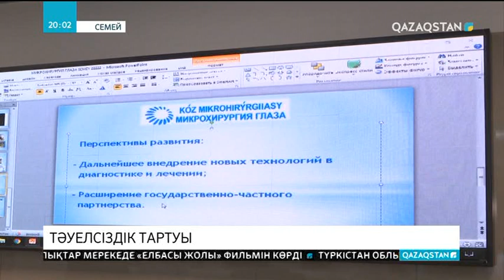Семейде көз ауруларын емдейтін микрохирургиялық клиника ашылды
Семейде бір күнде бірнеше нысан ашылып, ел игілігіне берілді. Соның бірі жоғарытехнологиялы көз микрохирургиясы кешені. Нысан мемлекеттік бағдарлама шеңберінде жеке инвестицияға салынған. Медициналық мекемеде офтальмологиялық емнің ең озық түрлері көрсетілмек. Осыған дейін көз ауруларын емдеу немесе анықтау үшін тұрғындар басқа қалаларға, шет ел клиникаларына жүгінетін. Енді заманауи медициналық көмек үшін алысқа бардың қажет жоқ.